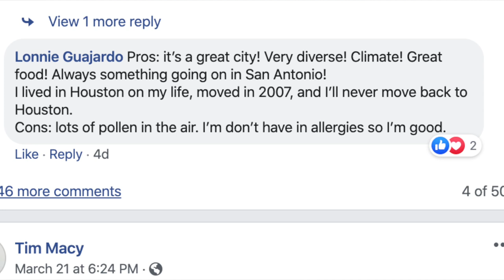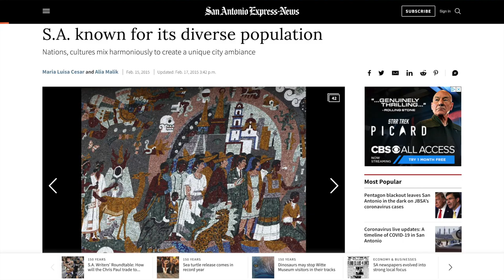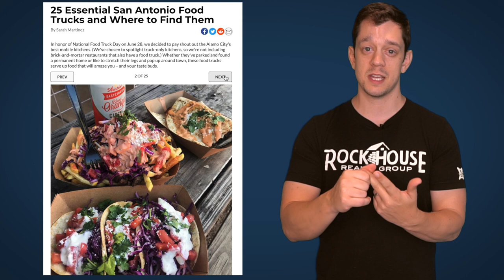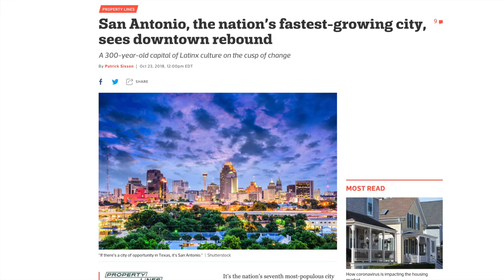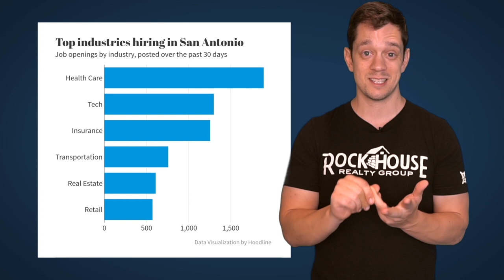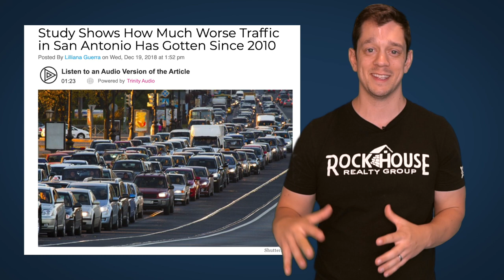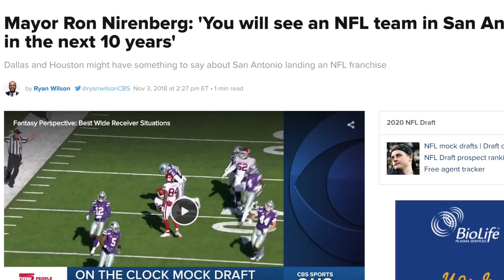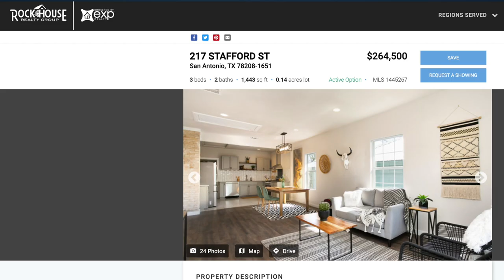Top 5 Pros and Cons of Living in San Antonio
Top 5 Pros and Cons of San Antonio!  San Antonio is a unique city and if you've been thinking about moving to San Antonio, then you should check out our list!  Living in San Antonio has been awesome for us, but it does have its pros and cons so let's check them out!

THE PROS!
The People!
The Food!
The Economy!
HEB!
Affordable and Diverse Housing

The CONS!
Cedar Allergies
Military Aircraft Overhead!
Taxes!
Traffic!
Only the Spurs.

We LOVE San Antonio houses. If you’ve ever wanted to buy a house here in San Antonio, we would love to help!

Schedule a 15-minute no-obligation Zoom call with me.